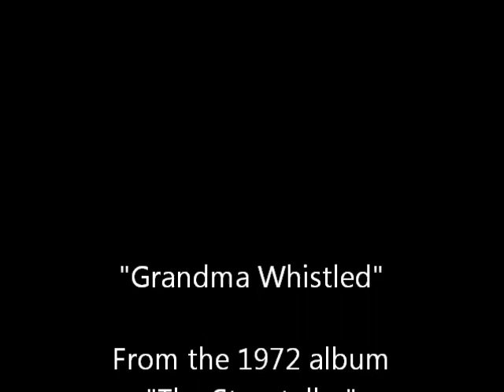Grandma Whistled~Tom T. Hall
From the 1972 album "The Storyteller"...
By Tom T. Hall - 5/25/1936 - 8/20/2021